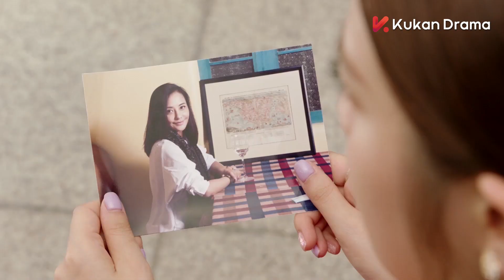好解气！心机女欺负女主，女主上门找她算账，直接就是一巴掌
【剧情简介】改编自小说《洁身自爱》，讲述了高洁、于直因珠宝而相识，在经历了家族斗争后分手，最终因共同的艺术理念，二人再度走到一起，重获爱情的故事。